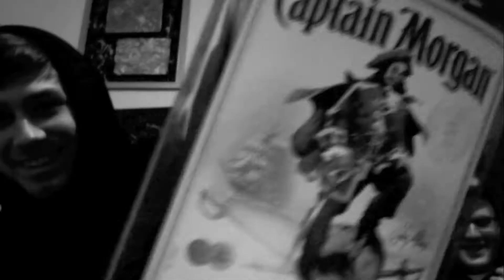SKETCH - Street Buzz (Acoustic)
Song: Street Buzz
Artist: SKETCH
Album: Single Release
Label: Steal! Records